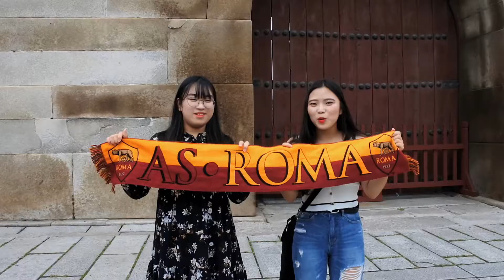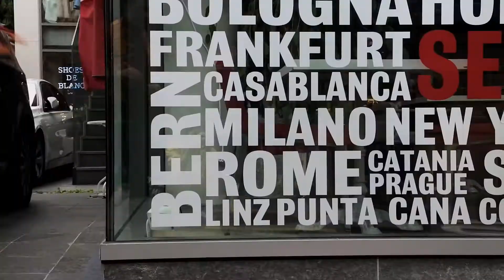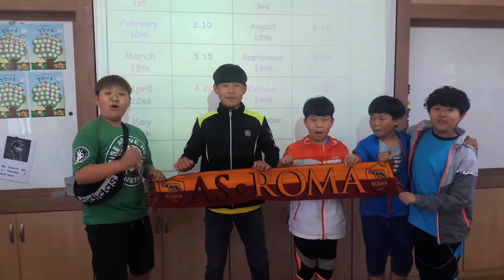My video for AS Roma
Jean-Paul makes some new fans for Roma in Seoul, South Korea. Over the course of one day, in Seoul's most popular street Samcheongdong watch as JP has a great time with some new Roma fans! Forza Roma, Forza Korea!